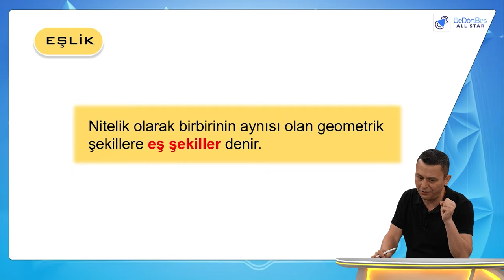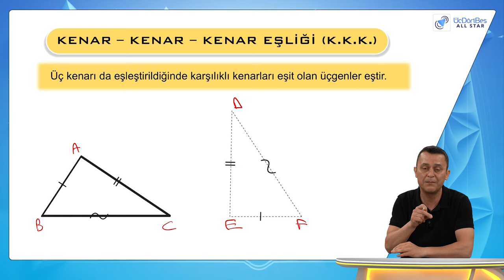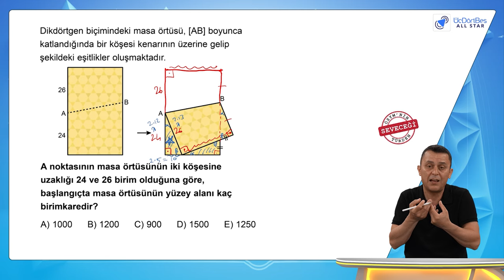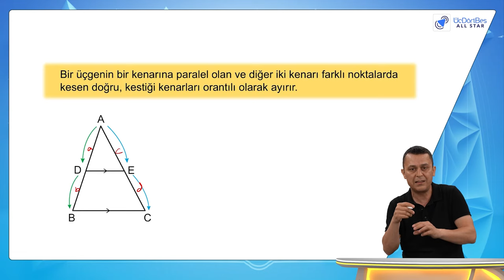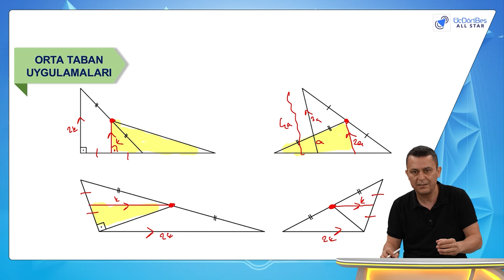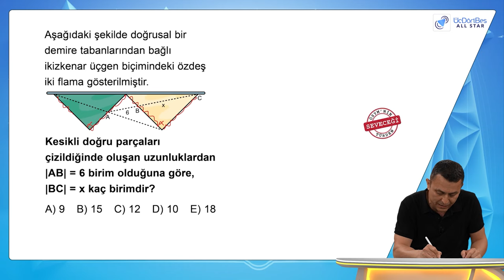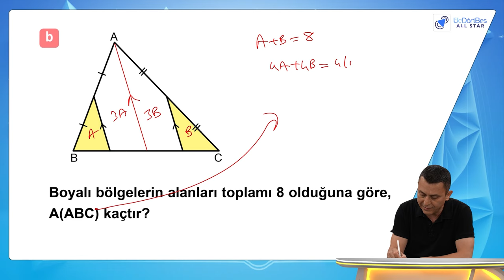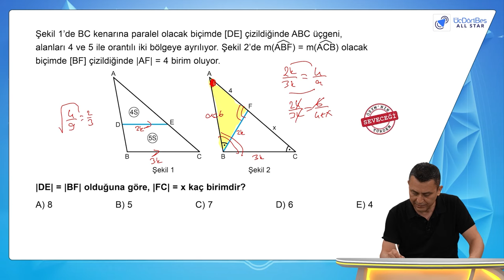Benzerlik Konu Anlatımı | Üçdörtbeş Allstar | İndirim Kodu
Bu videoda, Üçdörtbeş Yayınları'nın Allstar serisinden Benzerlik konusunu detaylı bir şekilde anlatıyorum.